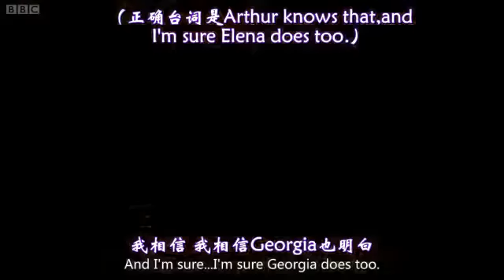【中英】Colin & Bradley's Merlin Quest 8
The subtitles are translated & added by our Chinese fan subgroup, Koushuidou, which is formed by some Merlin fans in China. There may be mistakes in writing down the English as well as in Chinese translation. We do not own the original video, and we do not make profit on any of our translations.